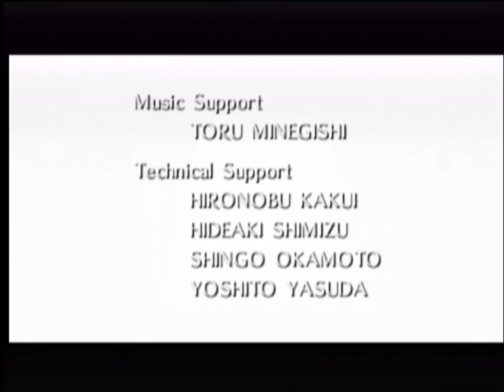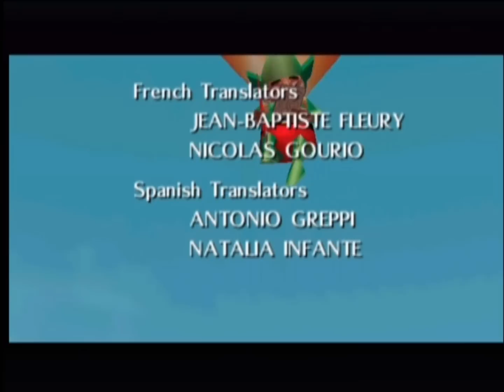Zelda Majora's Mask - FINAL BOSS Majora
Boss Final de zelda majora's Mask: le masque de majora!!!

Note personnel: 6/10

Commentaire conseils: Michael Jackson est partout!. Il est à noter qu'on peut défoncer beaucoup plus facilement ce boss grâce au masque d'oni-link, dans ces cas là vous n'avez plus rien d'autre à faire que d'appuyer sur B.

Avis du jeu: mon deuxième préféré, un putain de jeu avec une ambiance de folie! Vivement le remake sur 3Ds.